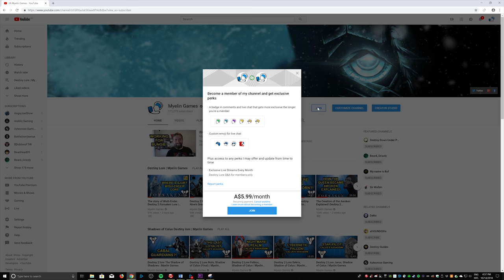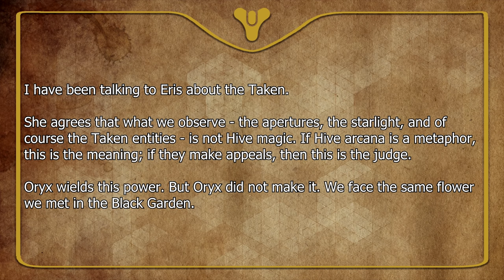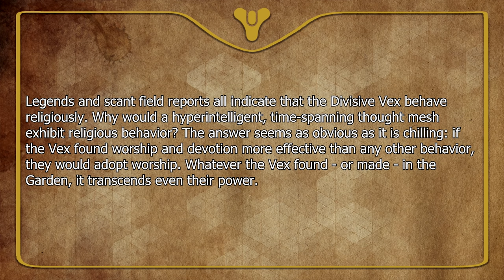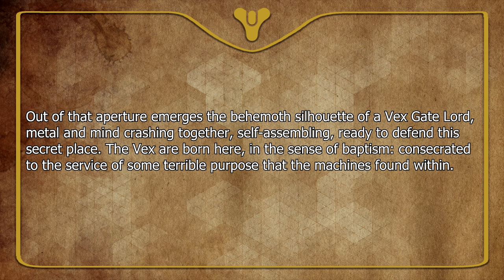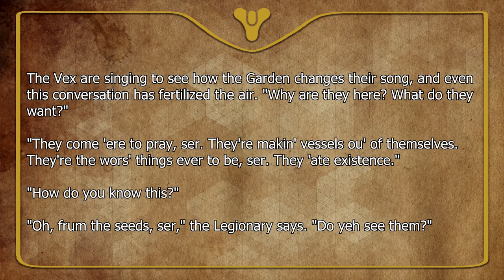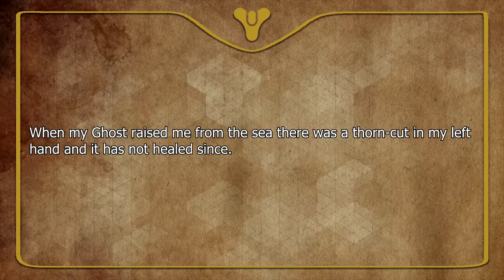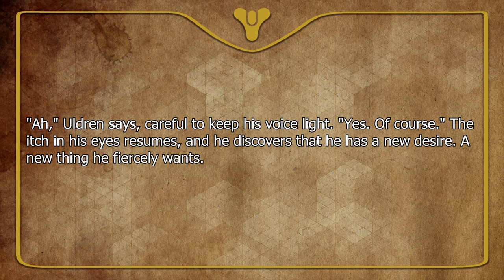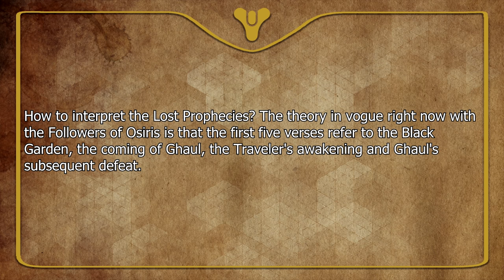Destiny 2 Lore - The Black Garden explained! | Myelin Games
Welcome back to the latest Destiny 2 lore episode. In today’s Destiny 2 lore episode we are discussing Eris Morn and her entire backstory! This should help you get prepared for Shadowkeep!

About Myelin Games:
Destiny 2 Lore every week! Come discover the lore behind your favorite Destiny 2 characters, weapons,
armour and events in Destiny! Occasionally, I upload other Game Lore videos so always feel free to
provide suggestions.